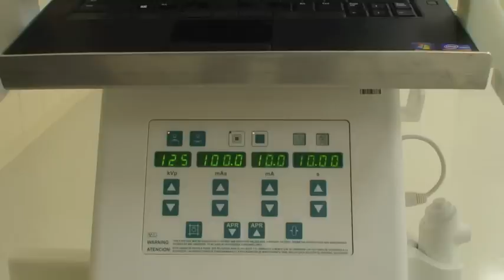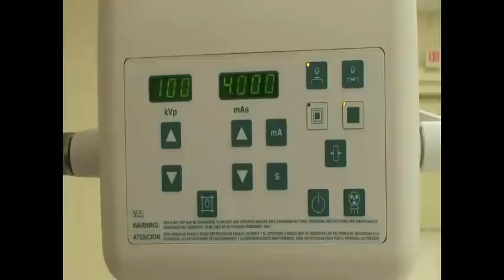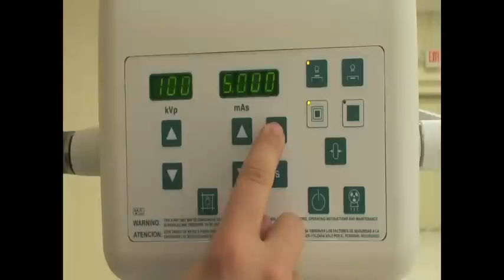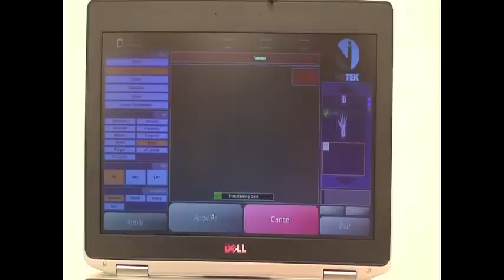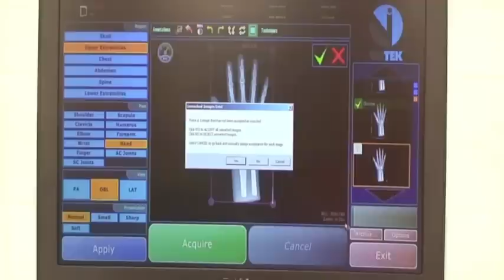Viztek / Associated X-Ray Mobile DR Portable X-Ray System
Available for $65,000, ready to go, details below...

ViZion + Tethered 14x17 DR Panel Flat Panel Detector
Assembly GOS
Weight: 9lbs
A/D Conversion: 14bits
Image Data Interface: Gigabit Ethernet
Pixel Matrix: 2304x2800
Pixel Pitch: 150um
DQE: 38% (GOS)
Dimensions: 19.3 x 19.5 x 8in

DICOM Store - Interface to DICOM storage servers
DICOM Print
DICOM HIS/RIS MWM: Interface to Hospital/Radiology
Information System's Modality Worklist including patient
registration and study information

Specifications
Constant Potentional kW Ratings: 4.0
kVp Randge in 1kVP STEPS accuracy: 40 to 125, +/ 5%
High Frequency Ripple: 300 kHz
mA Stations: 5,6,4,8,10,12.5,16,20,25,32,40,50,64,80,100
Exposure time range: 0.001-10 seconds
Number of Stations: 41 (in 25% steps)
mAs Range: 0.1- 250 mAs
Number of Stations: 34 ( in 25% steps)
Accuracy: 5%
Stationary Anode: 0.6mm- 1.5mm
Two Focal Spots: 40,000 HU
Anode Heat Storage Capacity: 12 degrees
Power Cord: 6 meters
Exposure Cord: 3 meters
Line regulation: Single-phase line automatic regulation
Line power requirements: 110 VAC-240 VAC
Weight of unit: 102 lbs

Acquisition workflow management
Streamline based workflow optimal for maximum
throughput
Automatic setting of acquisition parameters according to
body part and system specific programmable APRs
(Anatomically Programmed Radiography)
One console operation - generator parameters setting by
the workstation as part of APR (optional)
Patient data entry, manually or automatically from the
DICOM worklist (MWL HL7 May be Required
Urgent patient registration
Preview image typically within 4-5 seconds after exposure
Exam specific image processing for optimized image quality
Automatic backup of operator accepted images.

SOFTWARE
Review & Processing
Patient Review
Window/Level
Reverse Black/White (Window polarity inversion)
Image rotation
Electronic zoom with pan & scroll capabilities
Magnifying glass
Multi-scale contrast enhancement and dynamic range
Electronic shutter for masking of image (Cropping)
Multiformat display (for printing)
Screen display formats of 1,4,9,16 within a single fram
Automatic background filming
Optimized image processing parametes
Laptop Computer
Intel i5 Processor (2.5GHz, 3M cache)
4GB RAM, 320 GB HD, 8X DVD+/-RW
14'' HD Anti-Glare LED backlit screen